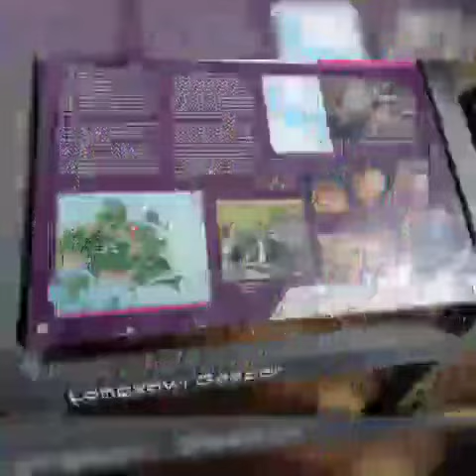Bat Cave - Langkawi